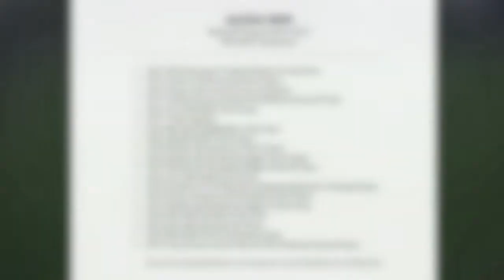Alexa Ben Highlight Video